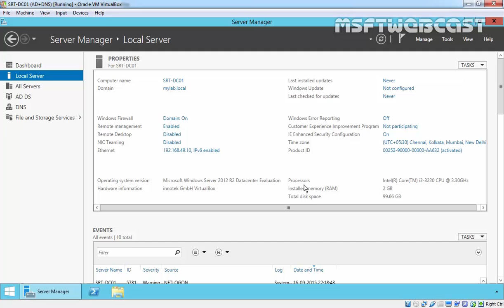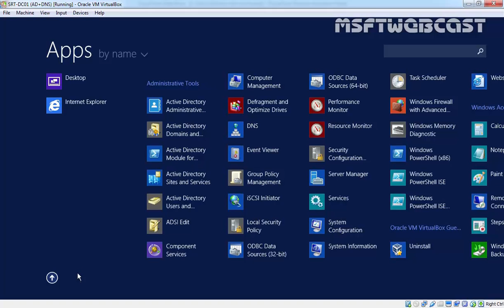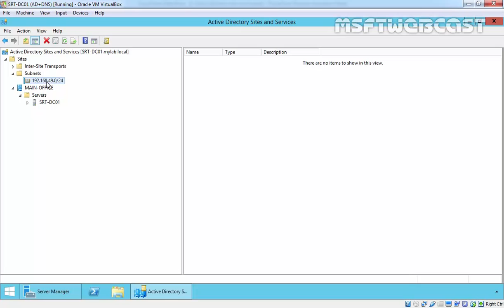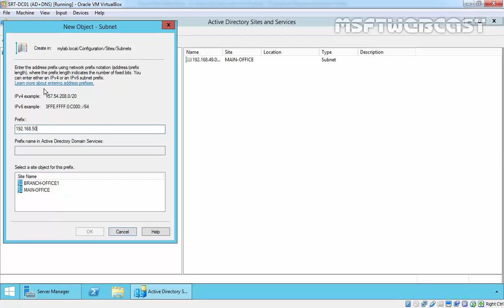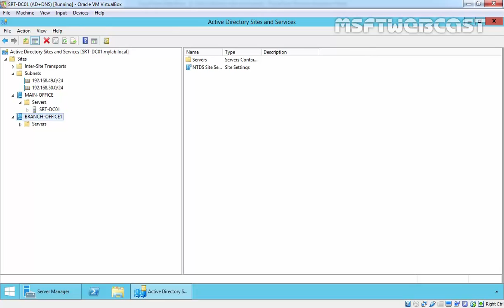24. How to Create Active Directory Site and Subnet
Short demonstration on how to create Active Directory site and subnet in Windows Server 2012 R2.